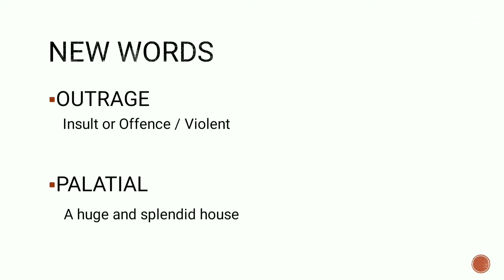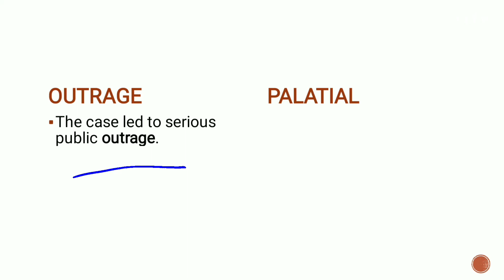VOCABULARY WORDS | PART 5 | VOCABULARY USE & PRACTICE | SPOKEN ENGLISH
Improve spoken English with vocabulary everyday.
Vocabulary use in everyday conversation.